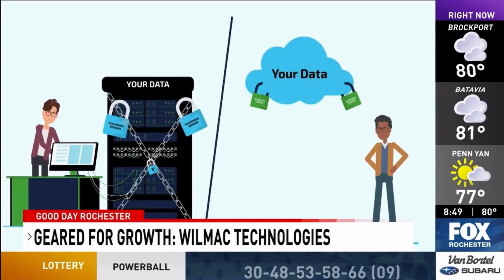Geared for Growth on 13WHAM: Stephen McDonnell & Wilmac Technologies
Wilmac Technologies' President & CEO Stephen McDonnell joined local Rochester news network 13WHAM during their Geared for Growth segment to share more about what Wilmac does and how we're focusing our growth in Rochester.

Geared for Growth is a segment presented in partnership by 13WHAM and the Greater Rochester Chamber of Commerce. Thank you to the Rochester Chamber for their continuous support of Wilmac and asking us to be a part of this segment!